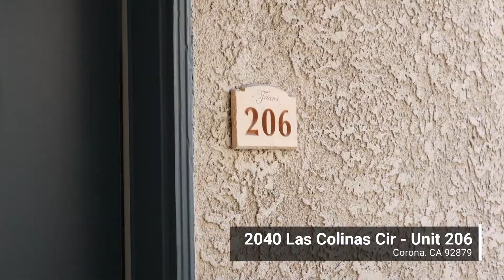2040 Las Colinas Cir #206, Corona, CA 92879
Lovely, Turnkey Condo in a Great Neighborhood! Safe and secure condo complex. Upon entering, you are instantly greeted with an open concept formal living, dining area, with warm neutral paint, and rich laminate flooring. This space flows directly into the beautiful kitchen that features an attached island, granite countertops, stainless steel appliances, with plenty of cabinets and counter space. The large master bedroom has its spacious walk-in closet, with direct access to the balcony. The sliding glass door off the living room leads out to the private balcony so you can enjoy a peaceful and serene setting with mature trees.
Don’t get stuck owning two homes. BUY THIS HOME, I WILL BUY YOURS! If you are looking to buy a home but have one to sell, you are finding yourself in the same dilemma that most homeowners find themselves in. We can help! To discuss the details of this incredible option, call David Limon directly at or for a free report on this exclusive offer and how it works visit HIPACKGuaranteedSale.com